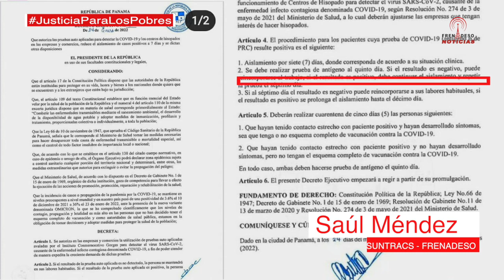Saúl Méndez "Basta de medidas contra el pueblo"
Saúl Méndez
¡Ya basta!
Autoridades, medios de comunicación en mancuerna con empresarios y supuestos expertos justifican medidas contra el pueblo, sacrificando a los trabajadores y las trabajadoras.